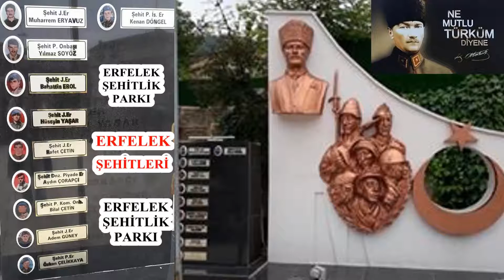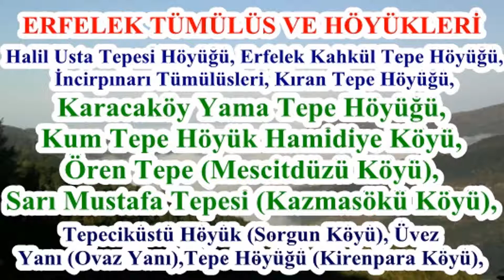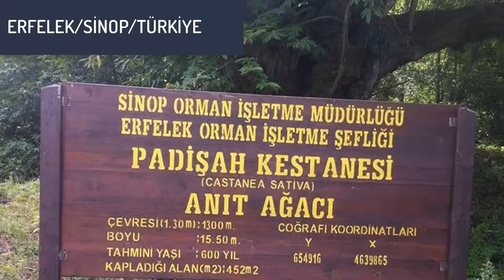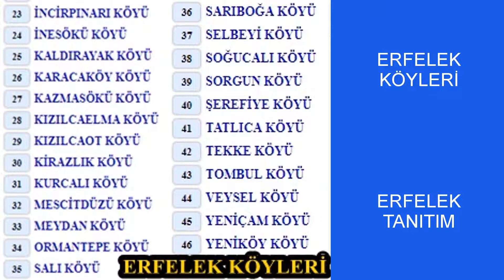Erfelek Gezilecek Yerler, Sinop Erfelek Tanıtım, Erfelek/Turkey Promotion Film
Sinop iline bağlı olan Erfelek ilçesi Sinop merkeze yaklaşık 30 km uzaklıktadır. İlçenin doğusunda Sinop il merkezi, batısında Ayancık ilçesi, güneyinde Boyabat ilçesi, kuzeyinde ise Karadeniz yer alır. İlçenin yüzölçümü 410 km2dir ve bu yüzölçümü ile Sinop’un 7. büyük ilçesidir. İlçe topraklarının %68,5’i orman, %29,4’ü tarım arazisi ve %2,1’i meradır. İlçe merkezinin denizden uzaklığı 17 km.dir. Denizden yüksekliği ise ortalama 200 metredir.
Erfelek tarihi oldukça zengindir. Yapılan kazılar neticesinde tümülüs ve höyüklerdeki bulgular ilçe tarihini tunç çağına kadar götürmektedir. İlçe tarih boyunca çeşitli isimle anılmıştır: İlçe merkezinin kuruluşu 1750’li yıllara dayanır ve o dönem ilçe “Cumayanı” olarak anılır.  1876’dan itibaren ise ilçe “Karasu”adıyla anılır. 1960 yılında ilçe statüsüne kavuşan ilçenin adı son kez değiştirilir ve ilçenin adı, etrafındaki Erfelek ormanlarından esinlenerek Erfelek olarak değiştirilir.
İlçe nüfusu 2018 itibarıyla 11.279 kişidir. Erfelek ilçe merkezinde 3.583 kişi yaşarken; buna karşın köylerde 7.696 kişi yaşamaktadır. İlçe nüfus açısından Sinop’un 7. Büyük ilçesidir.  İlçenin günümüzde 3 mahallesi ve 46 köyü bulunmaktadır. Köy ve mahalle isimlerine videomuzda yer verdik. Onlara oradan bakabilirisiniz!
İlçenin turizm açısından en önemli yeri Tatlıca Şelaleleri’dir. Hatta ilçede her yıl temmuz sonu ya da ağustosta “Erfelek Tatlıca Şelaleleri Kültür Doğa ve Doğa Sporları Sanat Festivali” düzenlenmektedir. Festival kapsamında yapılan en önemli etkinliklerden biri de ata sporu güreştir. Şelaleler dışında ilçenin tarihi doğal ve turistlik olabilecek noktaları olarak şunları belirledik:
Tatlıca Şelaleleri Tabiat Parkı Tatlıca Köyü-Erfelek/SİNOP 2km.lik uzun bir vadide yaklaşık 30 şelale bulunmaktadır. (Bunlardan başka Soğuçalı köyünde Deli Kızın Şelalesi, Hasandere Köyü Hasandere Şelalesi yer alır.)
Ahmet Muhip Dranas Evi  (Karaoğlu Köyü/Erfelek)
Erfelek Musa Can Meydanı
Erfelek Şehitlik Parkı
Erfelek Höyük ve Tümülüsleri: Halil Usta Tepesi Höyüğü, Erfelek Kahkül Tepe Höyüğü, İncirpınarı Tümülüsleri, Kıran Tepe Höyüğü, Kum Tepe Höyük Hamidiye Köyü, Ören Tepe (Mescitdüzü Köyü), Sarı Mustafa Tepesi (Kazmasökü Köyü), Tepeciküstü Höyük (Sorgun Köyü), Üvez Yanı (Ovaz Yanı) Tepe Höyüğü (Kirenpara Köyü), Karacaköy Yama Tepe Höyüğü,
Erfelek Tarihi Camileri:  Büyük Cami, Erfelek Çayırköyü (Dede) Cami, Himmetoğlu Köyü (Molla) Cami, Şerifiye Köyü Cami, Veysel Köyü Morgül (Murgul) Cami
Erfelek Türbeleri: Abdurrahmanpaşa Köyü Uzun Türbe, Tekke Köyü Sarı Tekke, Balıfakı Köyü Faki Türbesi, Sarıkum Köyü Halil Türbesi, Erfelek Akçaçam Köyü Aşık Hasan Türbesi, Kızılcaelma Köyü Çile Türbesi, Yeniköy Akpınar ve Kanlı Türbe
Erfelek Kuz Tepesi Mesire Alanı
Erfelek Şelaleleri Piknik Alanı
Sinop Erfelek Sahili
Erfelek Paşa Kestanesi Anıt Ağacı
Erfelek Yaylaları: Erfelek Karaçayır Yaylası-Gebegüneyi Yaylası- Hacıbey Yaylası

Hazırlayan: Osman Semih Mesci